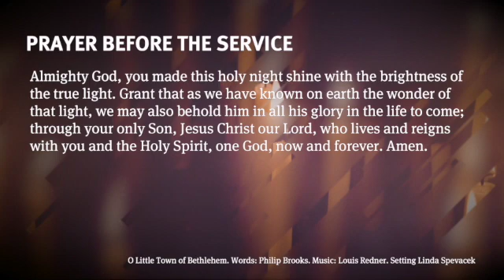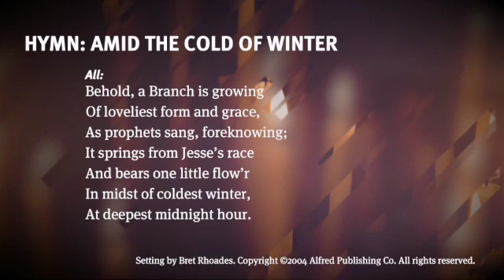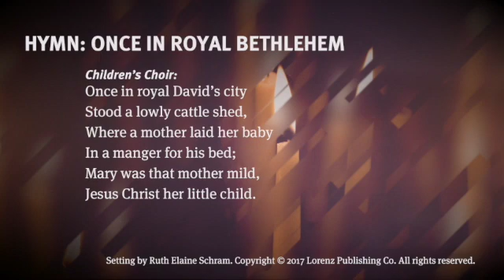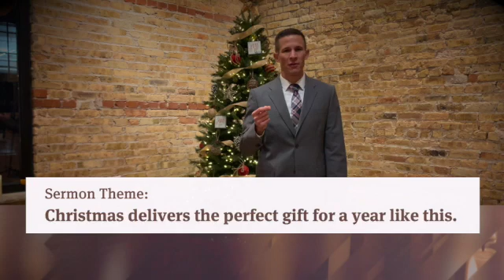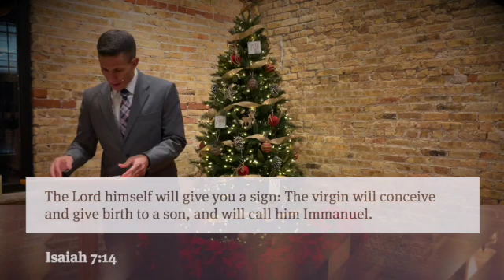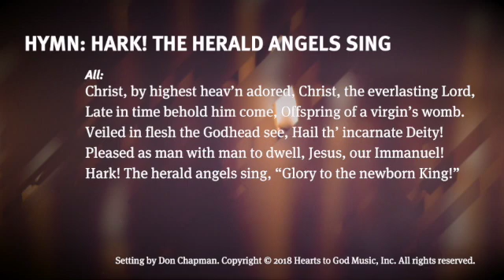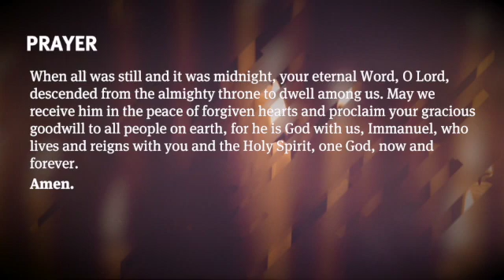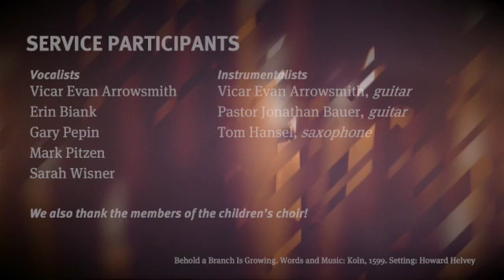Christmas Eve 3:30 p.m. Broadcast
Join us at 3:30 p.m. for our Christmas Eve service broadcast. After a year like the one we've had, have an "Unbreakable Christmas" by celebrating Christmas with Good News.